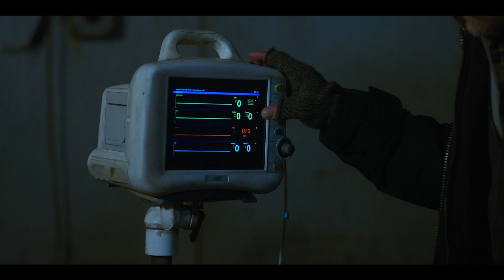SMILE 2 - SIEHST DU ES AUCH? - Trailer 2 Deutsch German - Ab 17. Oktober 2024 im Kino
Im Verleih von Paramount Pictures Germany startet am 17. Oktober 2024 das Horrorsequel

SMILE 2 - SIEHST DU ES AUCH?

in den deutschen Kinos.

Kurz vor dem Beginn ihrer nächsten Welttournee sieht sich der international gefeierte Popstar Skye Riley (Naomi Scott) mit immer unerklärlicheren Ereignissen konfrontiert. Überwältigt von den grausamen Vorfällen und dem Druck des Ruhms, muss sich Skye ihrer düsteren Vergangenheit stellen. Bereit, bis an ihre Grenzen zu gehen, versucht sie die Kontrolle über ihr Leben zurückzugewinnen, bevor es völlig aus den Fugen gerät …

Hier der zweite Trailer